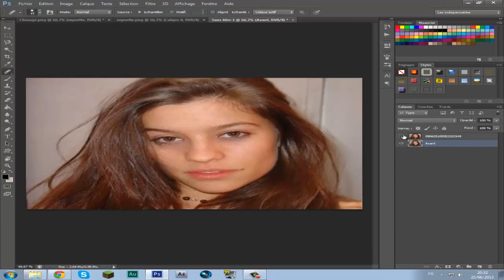Tutoriel Photoshop CS5/CS6 Retoucher un visage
Suite a ce tutoriel vous saurez comment retoucher un visage sur Photoshop en utilisant l'outil correcteur ou l'outil correcteur localisé.

Logiciel utilisé : Photoshop CS6
Niveau de difficulté : Débutant